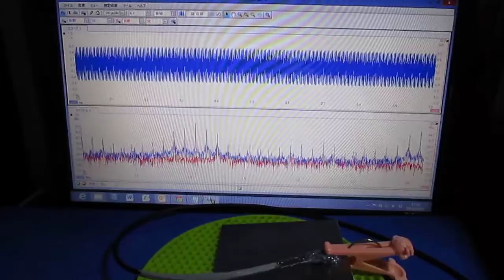超音波‹発振制御›技術 ultrasonic-labo